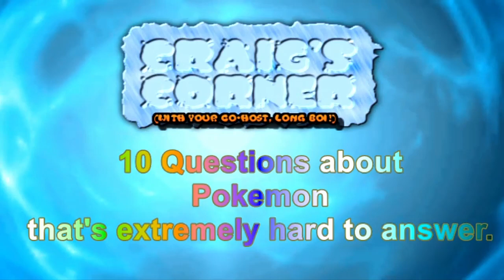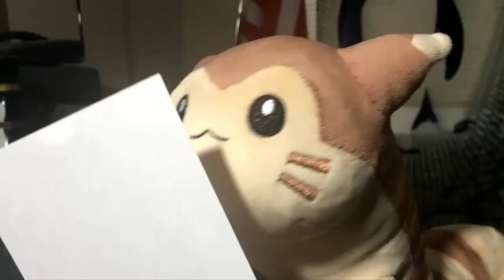How Does an electric Pokemon Generate Electricity? | Craig's Corner ft. Decidueye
From how electric Pokemon generate electricity to why Regigigas has Slow Start, Long Boi, and I will answer 10 questions about Pokemon with my guest, Decidueye!